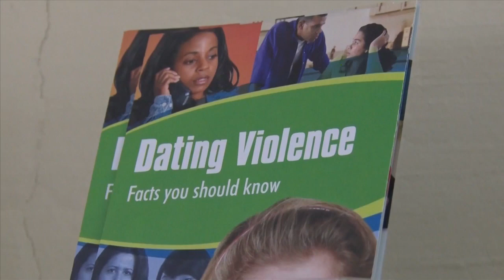Walton Co. groups join forces for Sexual Assault Awareness Month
April is Sexual Assault Awareness Month. A time to highlight the severity of abuse in our community and how to prevent it.